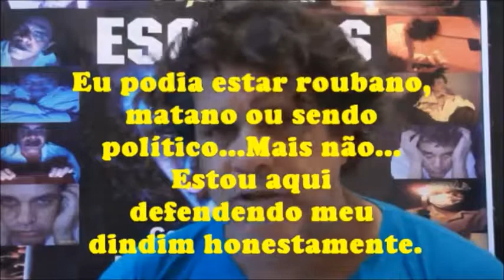TA BOM ASSIM?